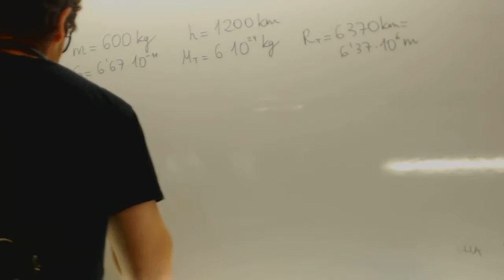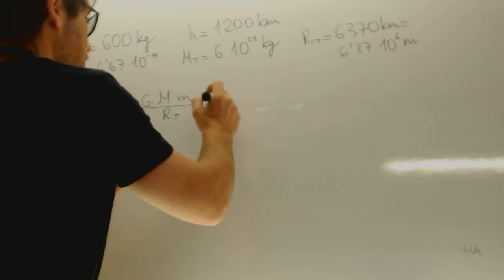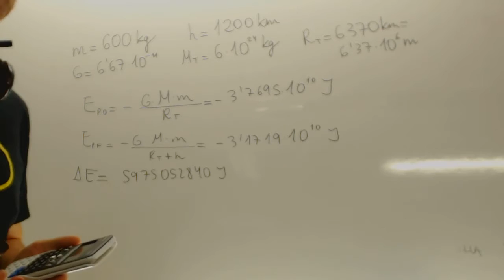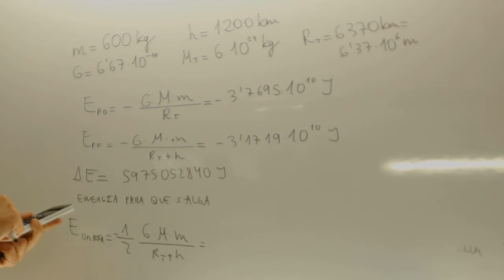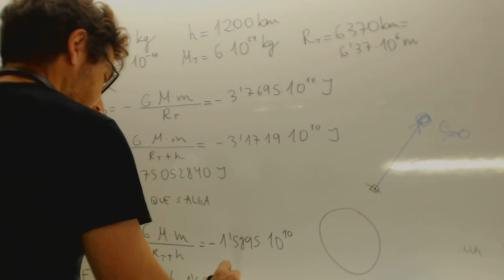Energía para escapar al campo gravitatorio Física 2 Bachillerato Academia Usero Estepona